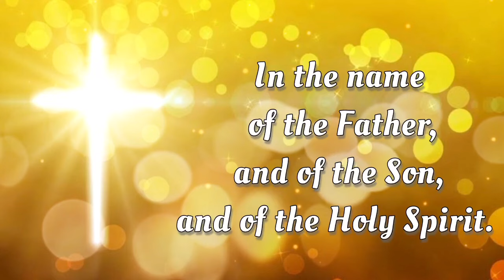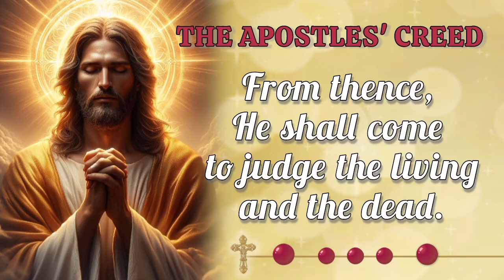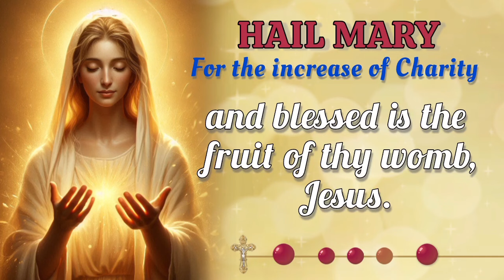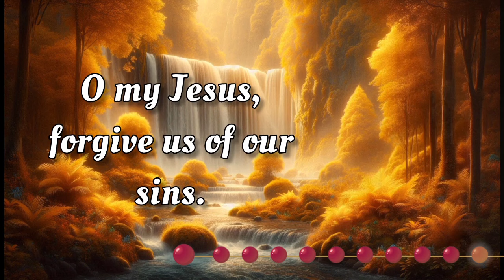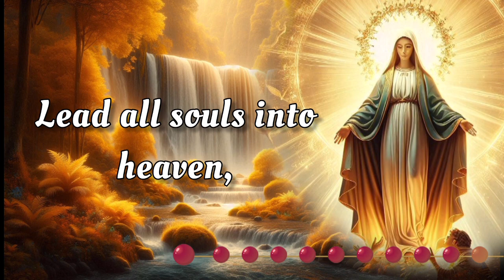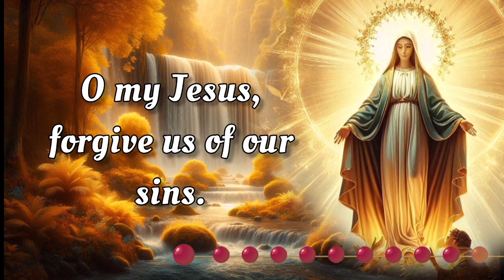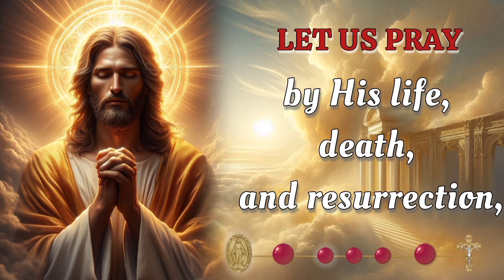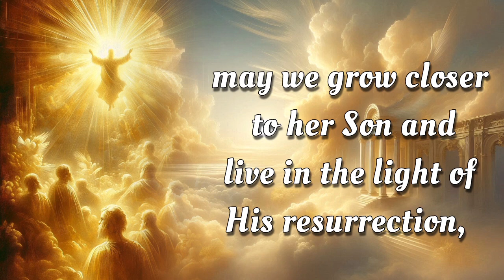HOLY ROSARY 👑 Wednesday September 11, 2024 👑 Glorious Mysteries 👑 Today's Rosary🌹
On this Wednesday September 11,  2024, we reflect deeply on the Glorious Mysteries of the Holy Rosary. Let today be a time for sincere meditation, drawing inspiration from the steadfast devotion of the Virgin Mary. As we seek her intercession, may we be blessed with her protection and grace. 🙏

00:00 - Intro
00:33 - Petition of the day
01:52 - Opening Prayers
04:34 - First Mystery - The Resurrection
08:39 - Second Mystery - The Ascension
12:42 - Third Mystery - The Descent of the Holy Spirit
16:48 - Fourth Mystery - The Assumption
20:53 - Fifth Mystery - The Coronation
24:58 - Hail Holy Queen & Closing Prayers
26:11 - Meditations on the Rosary Mysteries
28:25 - Outro